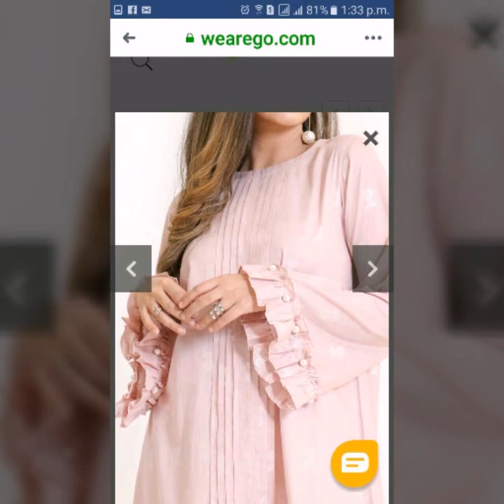Very Creative & Attractive Sleeves Designs Ideas 2020//2021